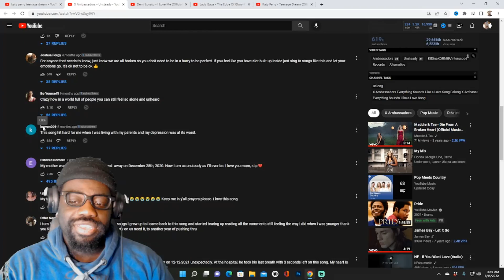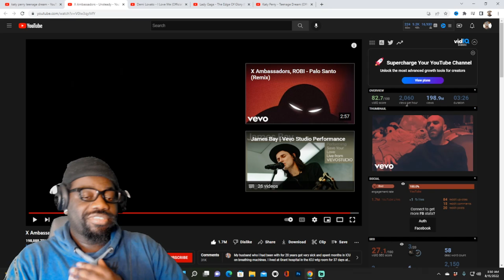First Time Hearing X Ambassadors - Unsteady (Reaction)